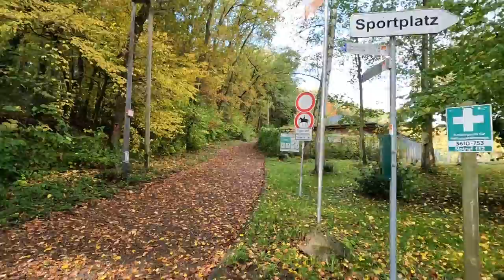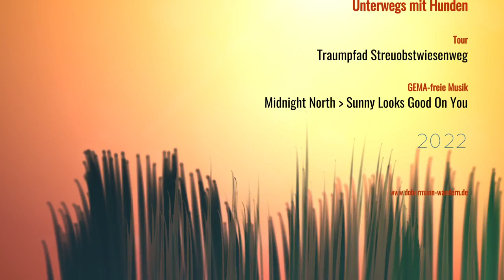Unterwegs mit Hunden: Traumpfad Streuobstwiesenweg 2022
Rundwanderung auf dem Traumpfad Streuobstwiesenweg 2022 bei Mülheim-Kärlich.
Dieses Mal ohne Hunde.